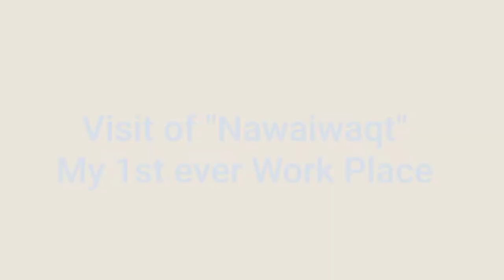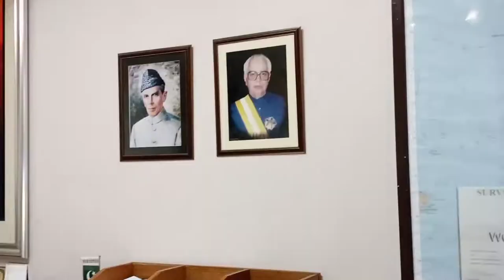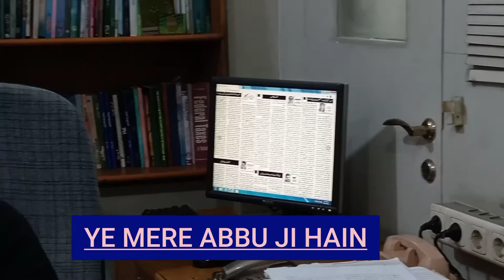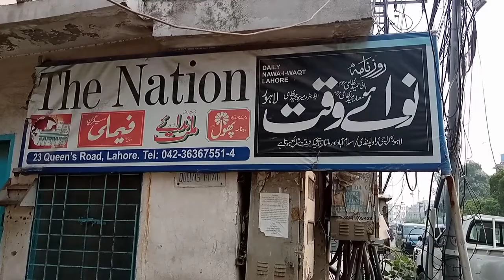"Nawaiwaqt" Meri karam bhomi || SS Vlog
AOA, here is my another Vlog. Nawaiwaqt was the place from where i started my career. Buhat seekha buhat kaam kya...